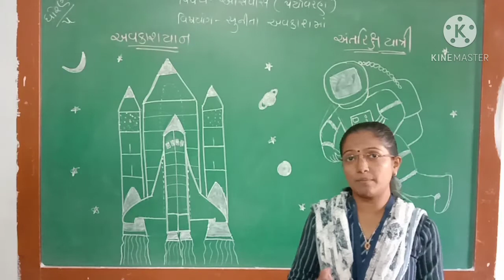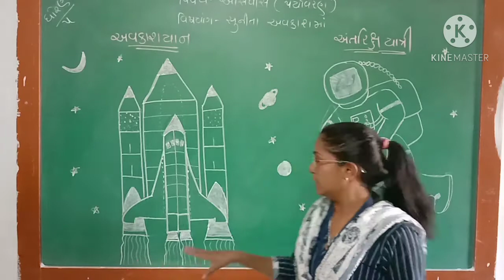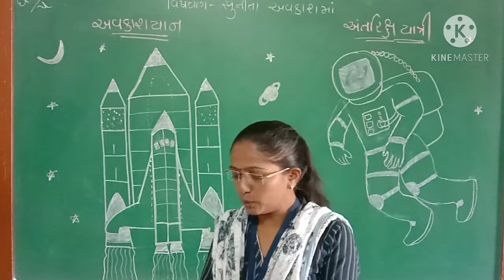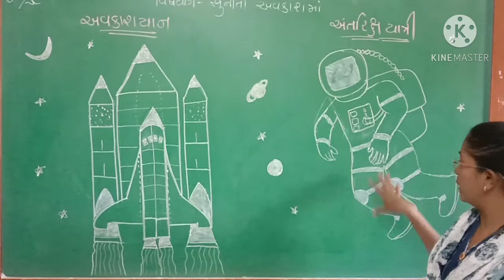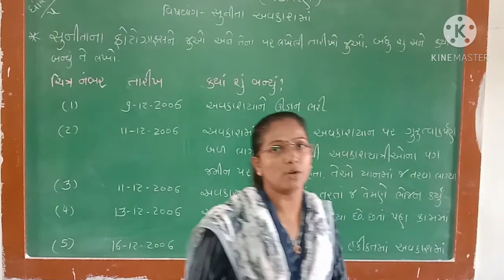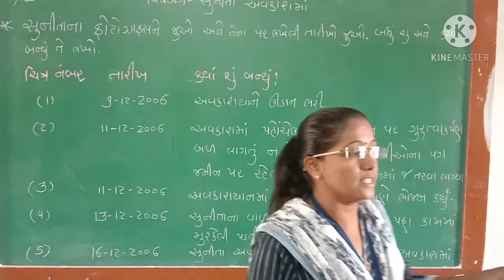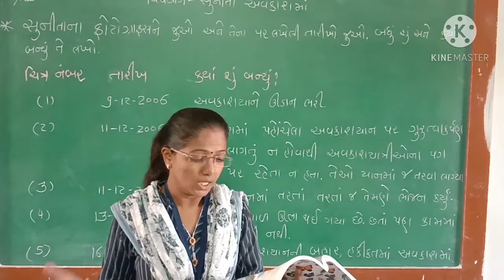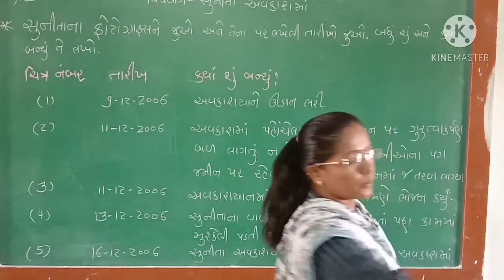ધોરણ-૫ વિષય- આસપાસ (પર્યાવરણ) પ્રકરણ-૧૧ સુનીતા અવકાશમાં ભાગ-૨